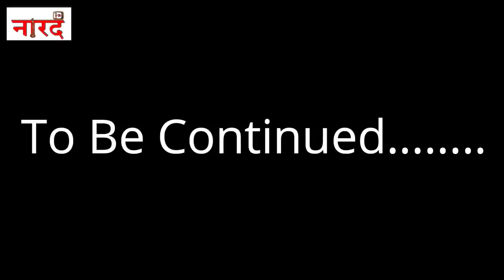Sameer Rajda कैसे बने Ramanand Sagar Ramayan के Shatrughna (शत्रुघ्न )_Sameer Rajda Interview Part-1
Sameer Rajda समीर रजदा  कैसे बने Ramanand Sagar Ramayan के Shatrughna (शत्रुघ्न )_Sameer Rajda Interview  On Naarad TV Part-1 रामायण के शत्रुघ्न
Sameer Rajda is an Indian actor, mainly working in the Gujarati cinema. He is most famous for playing Shatrughna in Ramanand Sagar's television series Ramayan and Luv Kush. He also appears in B. R. Chopra's television series Mahabharat as Uttara, the son of Virata
In This Part We Know About his early Life And the Story Of shatrughan cast in ramanand sagar Ramayan.